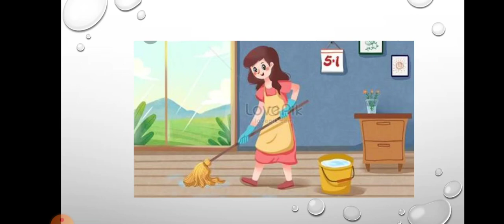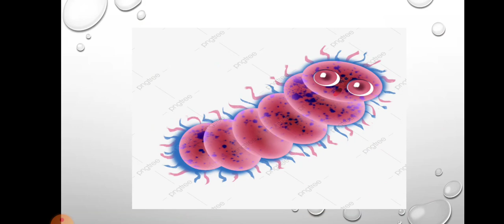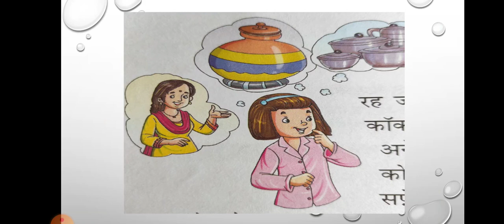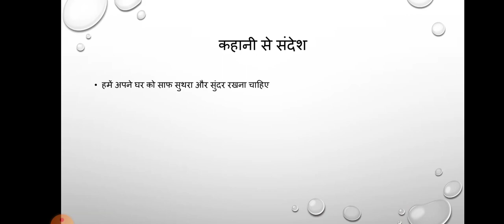class 3 हमारा सुंदर घर PPT